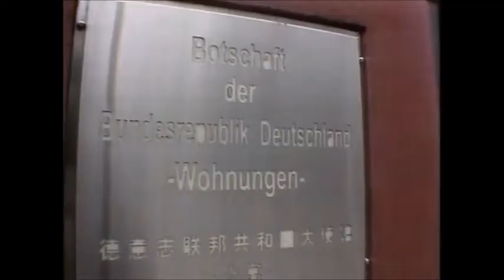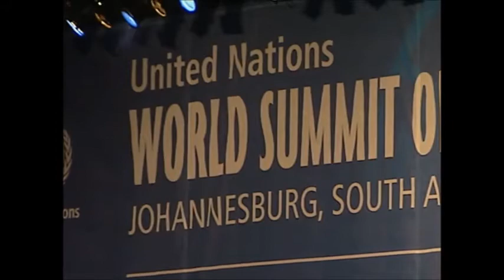Verschwörungstheorien, der 11. September 2001, Jan Hofer und die ARD-Tagesschau vom 03.09.2002